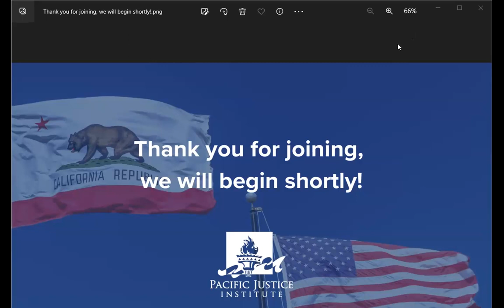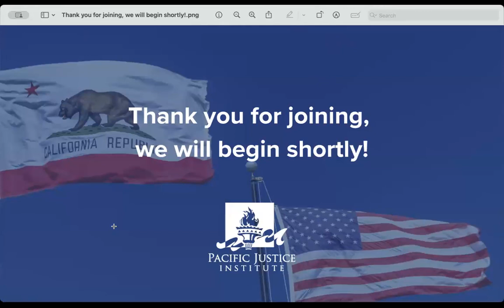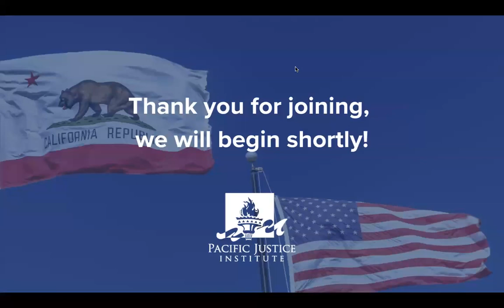ZOOM Call - California Bills Passed